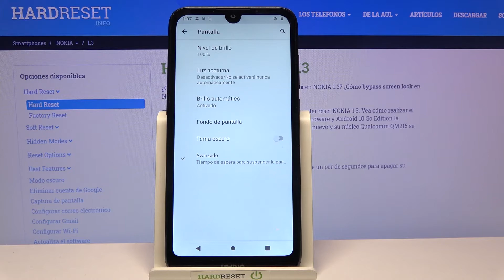Cómo activar el modo oscuro en NOKIA 1.3 - programar modo oscuro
Si quieres que te dure más la batería o tus ojos están cansados ​​de usar tu NOKIA 1.3, activa el tema oscuro en unos pocos pasos. En este video te mostramos paso a paso cómo activar el filtro de luz azul en NOKIA 1.3 y cómo programar el modo oscuro. Da a tus ojos un poco de descanso y ahorra batería de tu NOKIA 1.3 al mismo tiempo.